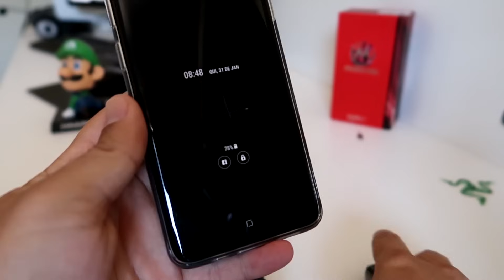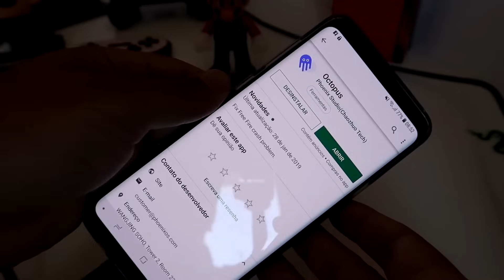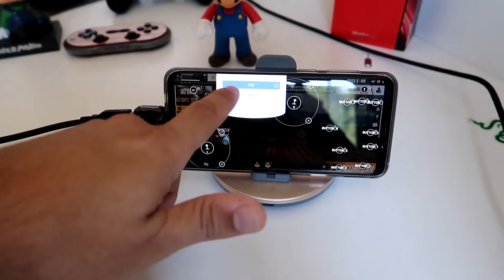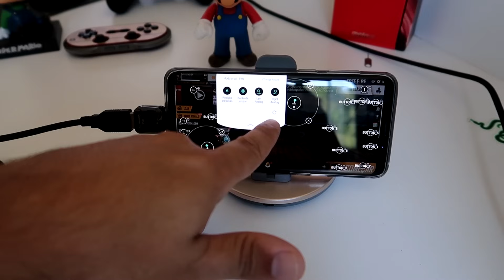Como JOGAR com controle (USB) no Android e CONFIGURAR qualquer Jogo - Atualizado 2019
Nesse vídeo vou mostrar o que você precisa para jogar com controle usb no seu dispositivo android seja tablet ou celular e configurar qualquer jogo, mesmo não sendo compatível.

ATENÇÃO VOCÊ PODE CHECAR SEU SEU ANDROID E COMPATÍVEL COM CABO OU ADPTADOR OTG COM ESSE APLICATIVO